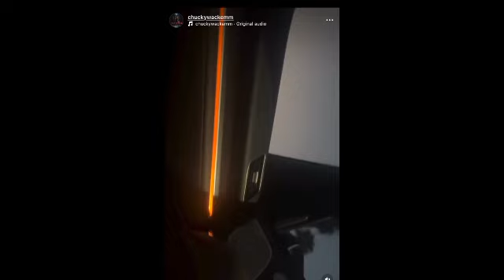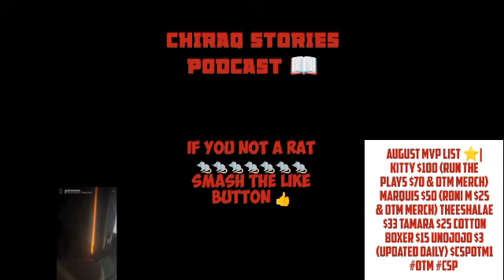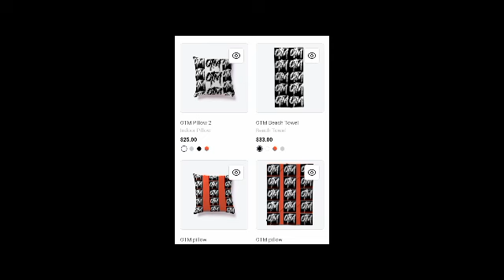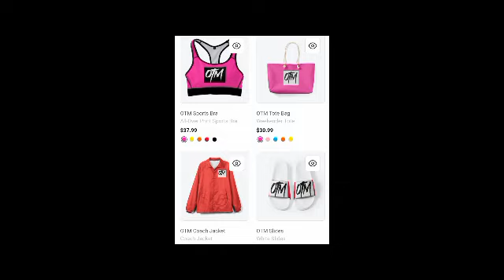OT7 Quanny Calls OTF ChuckyWackem To Help With NoLimit Beef & Ends Up Beefing With Chucky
CSP Now Available On TikTok & FaceBook